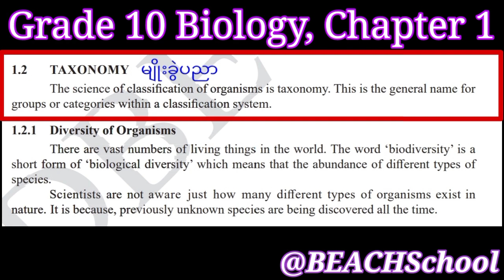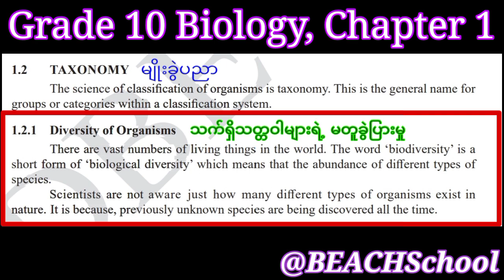1.2 Taxonomy And 1.2.1 Diversity Of Organisms| Grade 10 Biology Chapter 1 (သင်ရိုးသစ်)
1.2 Taxonomy And 1.2.1 Diversity Of Organisms| Grade 10 Biology Chapter 1 (သင်ရိုးသစ်)

Enjoy watching our videos heartily ❤️ & good luck in your studies.. keep anchoraging us to create better contents for you all. Thank you all💓

 📘🖋️Myanmar School Formal Education⤵️

🄾🅁 P̸A̸I̸D̸ P̸R̸O̸M̸O̸T̸I̸O̸N̸👇👇
    ( N̶e̶v̶e̶r̶ c̶a̶l̶l̶ , 𝐉𝐮𝐬𝐭 𝐂𝐡𝐚𝐭 / 𝐃𝐫𝐨𝐩 𝐕𝐨𝐢𝐜𝐞 𝐕𝐢𝐚 𝐖𝐡𝐚𝐭𝐬𝐀𝐩𝐩) )

• BEACH School YouTube Channel (သို့မဟုတ်) BEACH School Facebook Page မှ Video များကို အခြား Channel, Website,App& Page များတွင် ပြန်လည် upload လုပ်ခြင်း နှင့် ရောင်းချခြင်း လုံးလံုးဝဝခွင့်မပြုပါ။